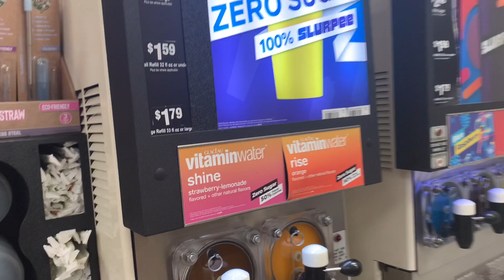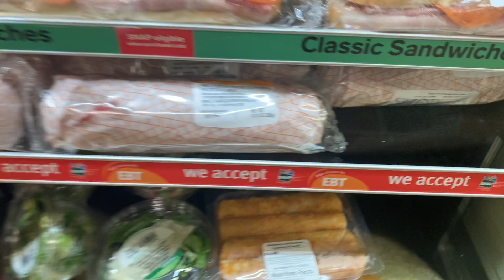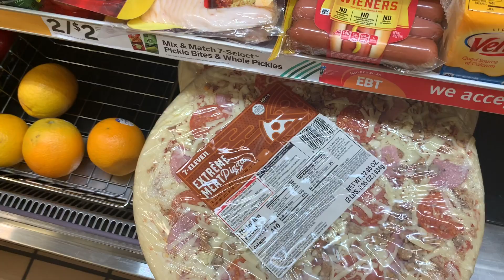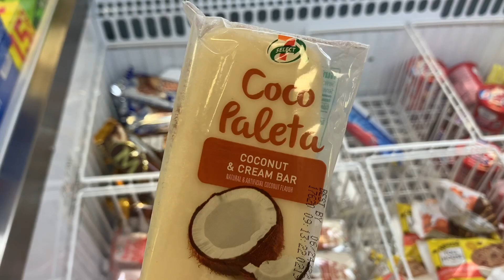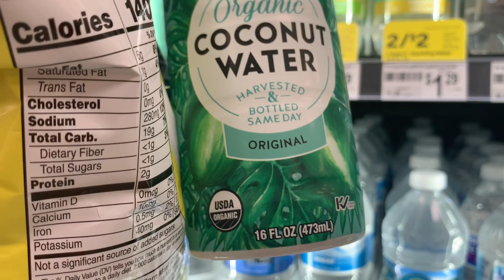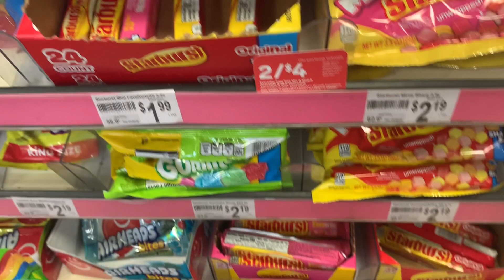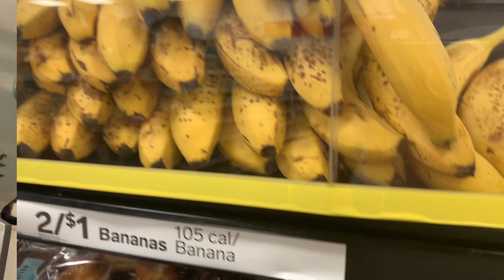711mukbang❤️🌈🌭🍕🥪🍭🍪🍩mukbang gastationmukbang mukbang trending